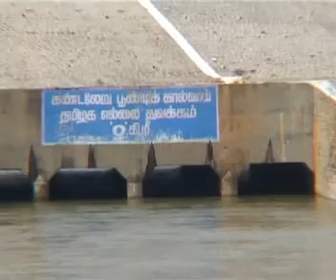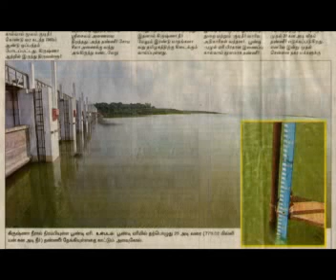The Amazing Sai Ganga Water Project (4/4)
Chennai (Madras) had been facing shortage of drinking water since decades .  The problem had become acute due to the influx of heavy population and non-availability of adequate water resources to cater to 6 million population of the city.  Realising the suffering of the people of Chennai, Bhagawan in His immense grace and compassion, on 19th January 2002 at the First Anniversary Celebration of Sri Sathya Sai Super Speciality Hospital, Whitefield declared that He would provide potable water to the people of Chennai.
Accordingly this Divine Project was taken up by Sri Sathya Sai Central Trust with the wholehearted co-operation of the State Government of Andhra Pradesh to improve the infrastructure of the Kandalaru-Poondi  canal, now christened as 'Sri Sathya Sai Ganga Canal'.
Major components of this Project are:
(a)   Strengthening of the bunds so as to enhance the storage capacity of the Kandalaru reservoir
(b)  Strengthening of approach channel
(c)   concrete lining of the vulnerable reaches of Sri Sathya Sai Ganga Canal
(d)  construction of escape structures at various places for discharging flood waters from the canal in cases of emergencies.
This works involved concrete lining of the bed of the canal with hi-density polythene sheets imported specially to prevent seepage.  The canal sides were lined with concrete and paved with mechanical equipment according to modern technology over a distance of 65 km.  The project employed over 4,000 workers in three shifts, and the work was done in more than 30 areas simultaneously to complete it in just eleven months.  The water, which took 8 to 10 days to reach Poondi from Kandalaru, reach in just 4 days.  Never in the history of Kandalaru-Poondi canal has water reached Poondi reservoir in so short a time with minimal wastage of water.  Sri Sathya Sai Ganga canal is a boon to the 6 million population of the city of Chennai whose acute need for drinking water has been met through the compassion, grace and benevolence of Bhagawan Sri Sathya Sai Baba.